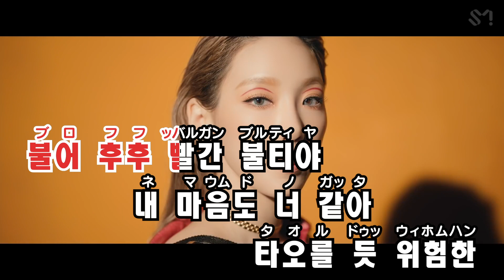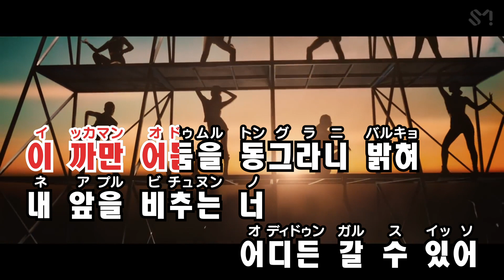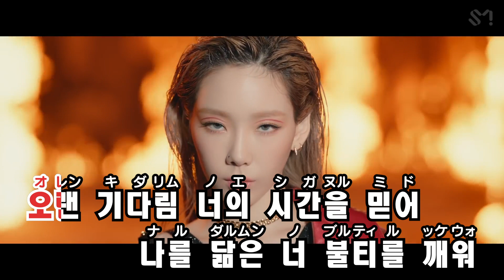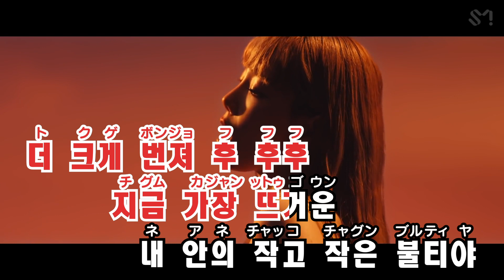【カラオケ】TAEYEON - 불티 (Spark)